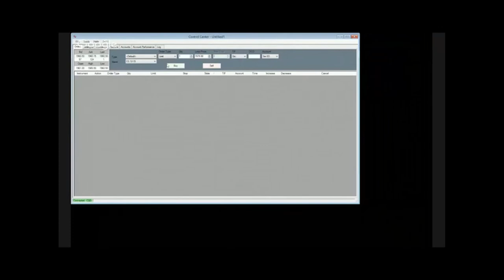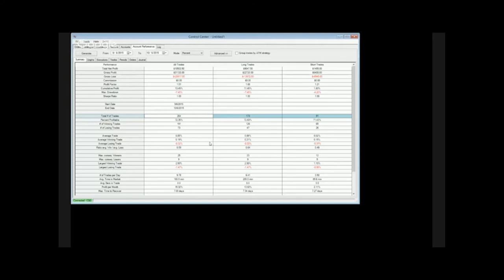Дамир Миронов. Интервью с Человеком Будущего. Благосостояние. Часть 2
Центр Sungates. Михаил Мелихов и Проект Дамира Миронова: "Человек Будущего".
Часто бывает так, что мы работаем ради денег, но наша работа не приносит нам счастья.